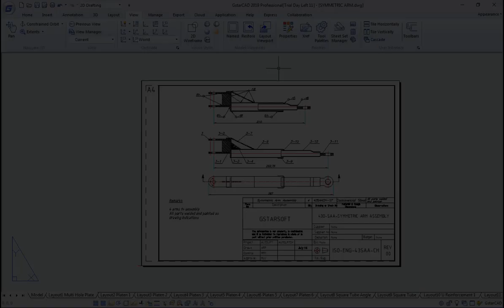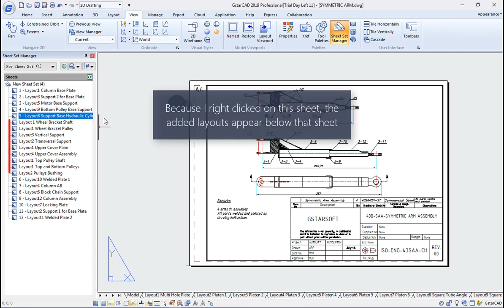GstarCAD 2019: New tips- Import Layout as Sheet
You can 'import' additional drawing layouts into your sheet set file using the Sheet Set Manager. When import layouts as sheets you are creating a new pointer to an existing drawing.

Updating .